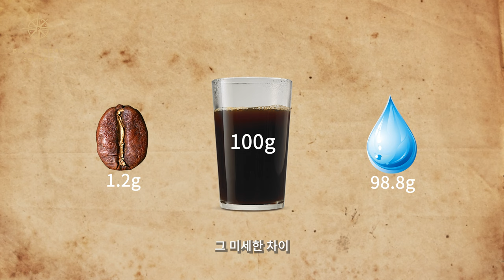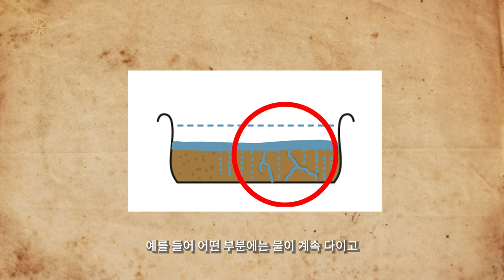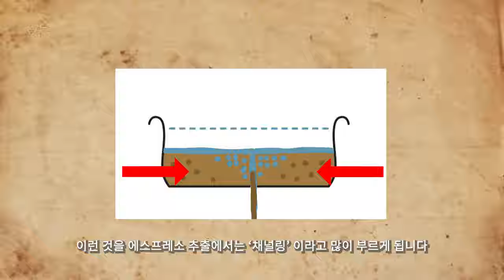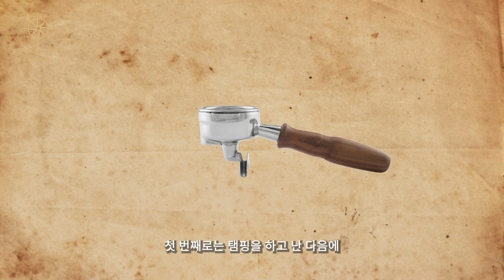이것만 잘 지켜도 모두가 좋아하는 커피 내리실 수 있습니다 [바리스타 커몬학습 2강]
핸드드립 서버: 칼딘 서버 (원통형의 서버를 선호합니다)

*촬영장비
카메라: 소니 A6400
마이크: 소니 블루투스 마이크 ECM-W2BT (블루투스 무선 마이크)